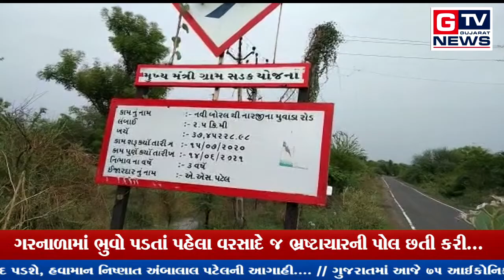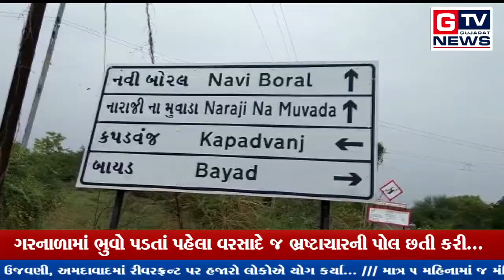મોડાસા:- ગરનાળામાં ભુવો પડતાં પહેલા વરસાદે જ ભ્રષ્ટાચારની પોલ છતી કરી...|| GTV_GUJARAT_NEWS